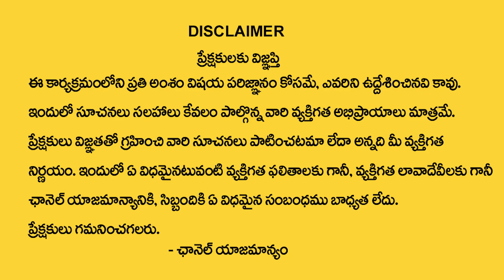How To Get Rid of Nara ghosha | Nara Disti Nivaran Mantram | Nara Disti Nivarana in telugu | M QUBE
Watch ► How To Get Rid of Nara ghosha | Nara Disti Nivaran Mantram | Nara Disti Nivarana in telugu | M QUBE